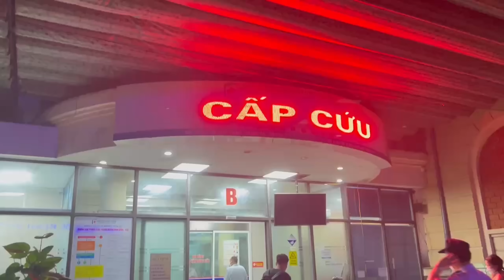第654集，老板生病了，员工的反应如何？一个人在异国他乡生病了…